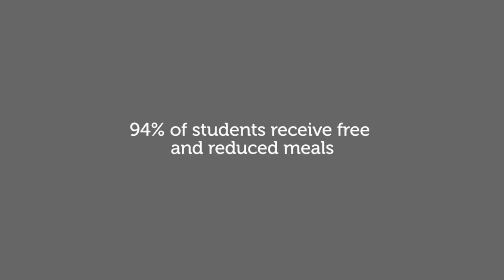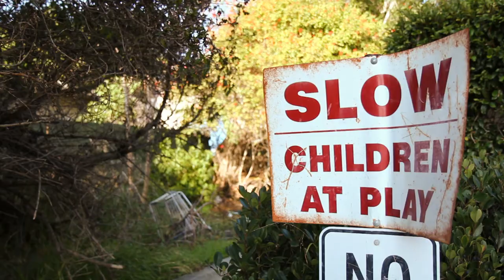California State University Long Beach, Long Beach, CA